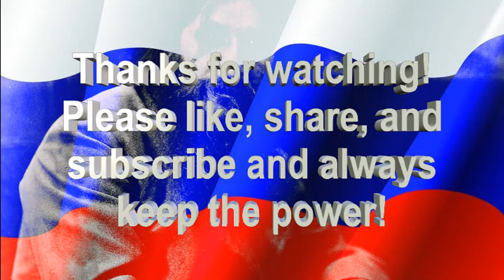🇷🇺🇷🇺🇷🇺 RUSSIAN POWER METAL COMPILATION - РОССИЯ HALL OF HEROES Vol. 2 🇷🇺🇷🇺🇷🇺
Russia Power Metal heroes! Look for volume 3 in the future! Please let us know of power metal gems you would like to see appear in future compilations!

💪TRACKLIST IN THE COMMENTS SECTION 🤘

Пауэр-метал | энергичный метал